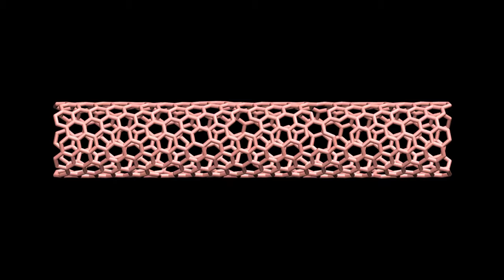LAMMPS tutorials | Pulling on a carbon nanotube | Unbreakable bonds